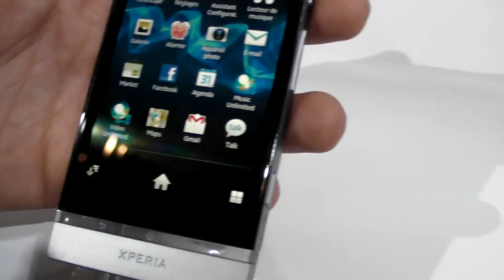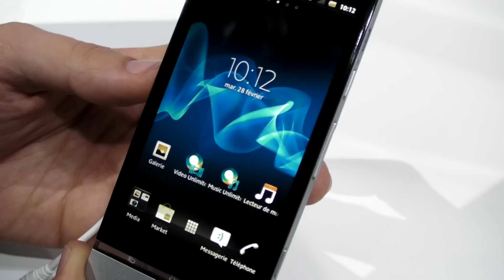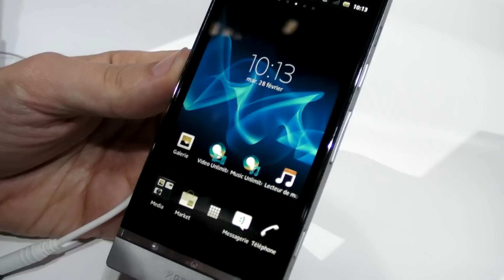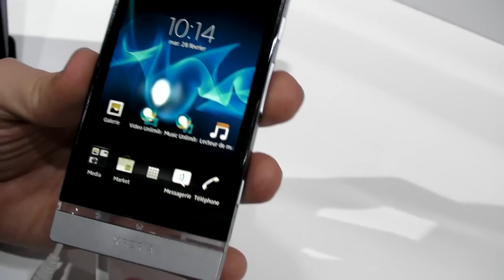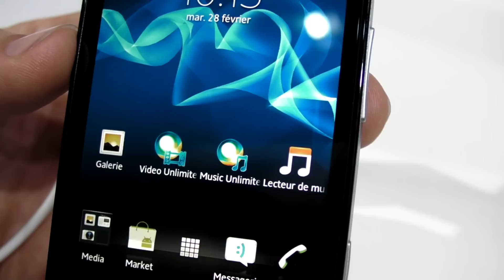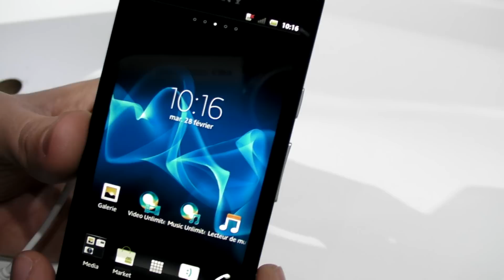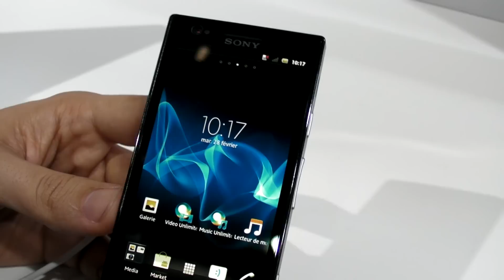Sony Xperia P, un smartphone design en alu